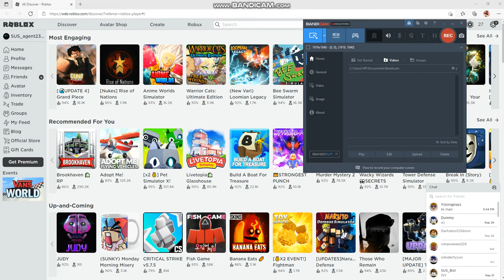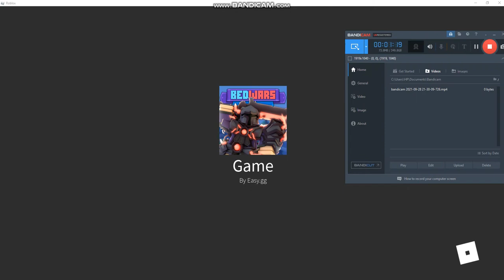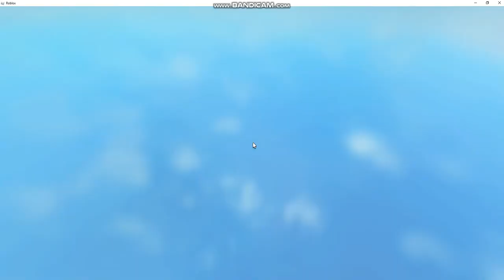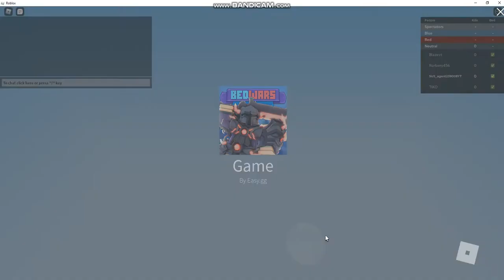Destroying kids in roblox bedwars